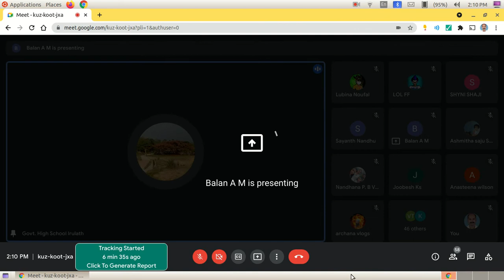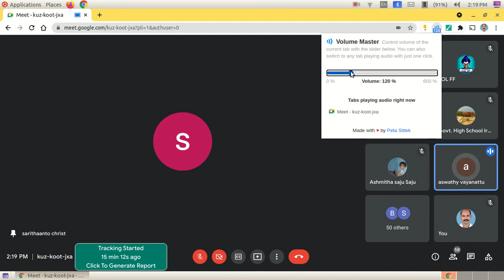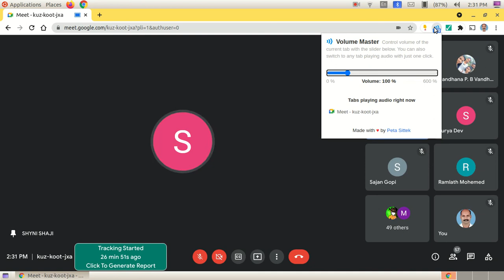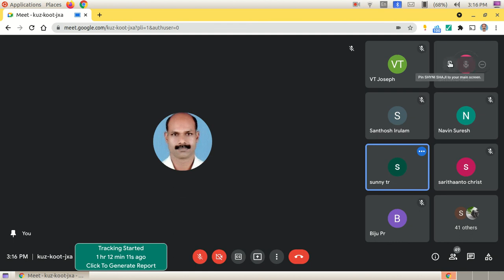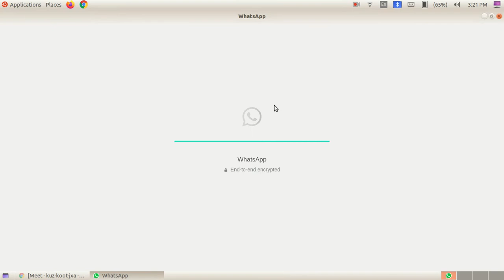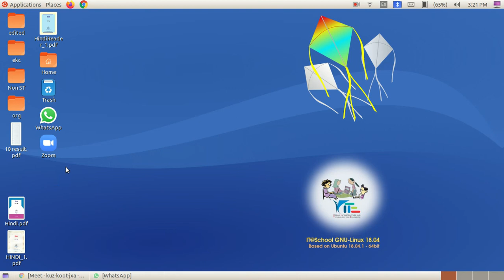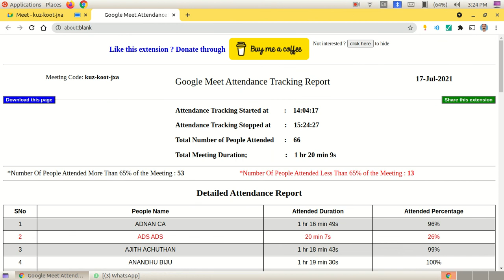std 8 cpta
pta of 8 class